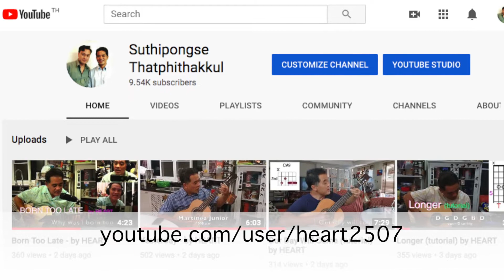Strangers In The Night (tutorial) by HEART